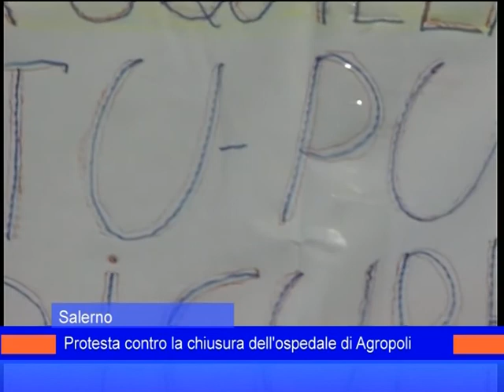protesta ospedale agropoli 14 giugno